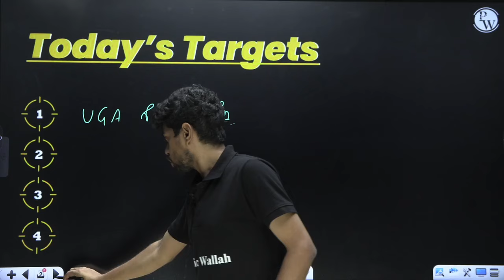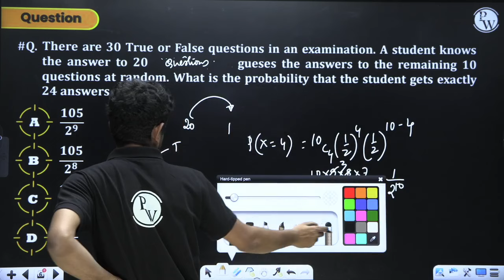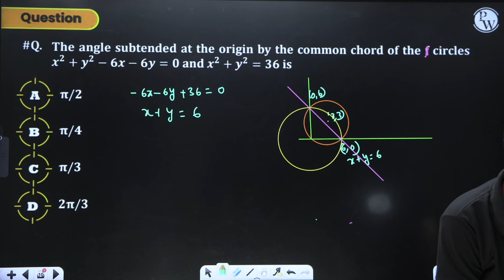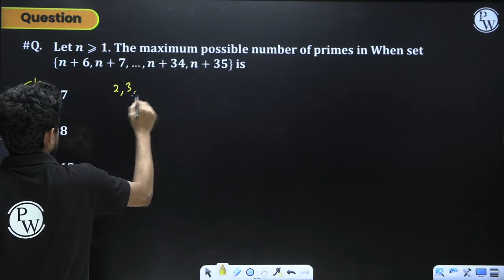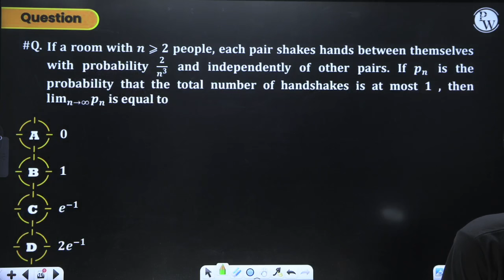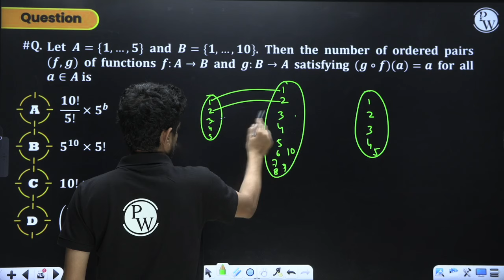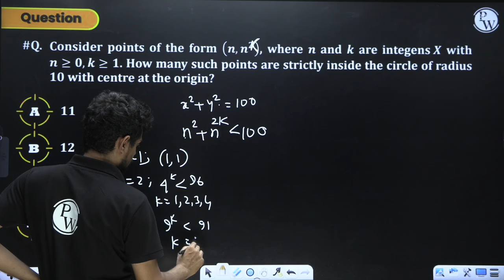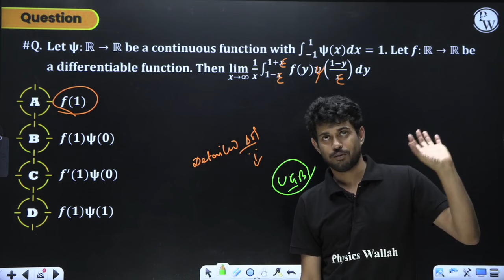ISI Admission Test | UG A Question Paper Discussion | ISI Paper Analysis 💯💯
🔴 Click Here To Enroll To Arjuna Bangla 2025 Batch For Class 11

🔴 Click Here To Enroll To Lakshya WBJEE Bangla 2025 Batch For Class 12